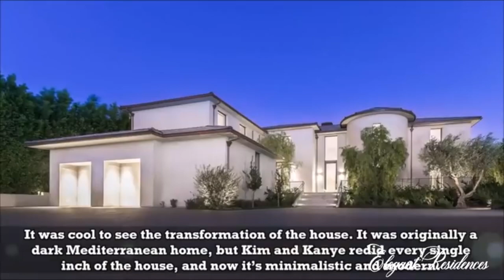TOUR KanyeWest and KimKardashian's BelAir Home They Sold For $17 8 Million 🔑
Highlighting Elegant Residences for your viewing pleasure.